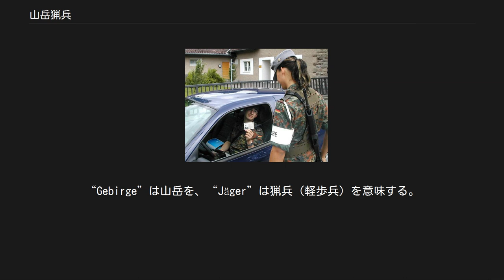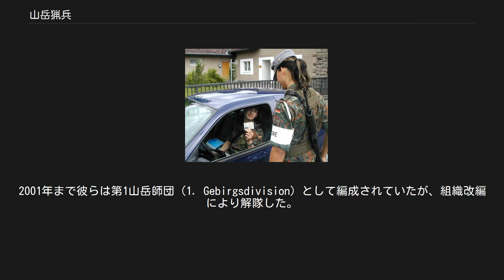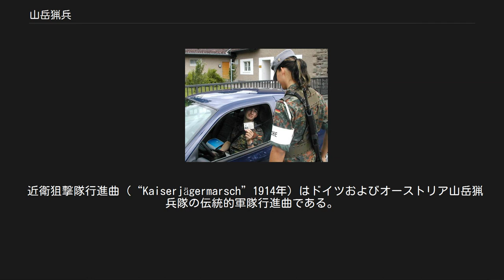山岳猟兵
“エーデルヴァイス”部隊章 山岳猟兵（さんがくりょうへい、独: Gebirgsjäger）は、ドイツおよびオーストリアにおける山岳兵の名称。
“Gebirge”は山岳を、“Jäger”は猟兵（軽歩兵）を意味する。
オーストリアの山岳猟兵はオーストリア＝ハンガリー帝国の国土防衛隊（Landesschützen）3個連隊をその起源とする。
ドイツの山岳猟兵は第一次世界大戦におけるアルペン軍団（Alpenkorps）の伝統を一部受け継いでいる。
 両国の山岳猟兵は薄雪草（エーデルヴァイス）の部隊章を共有している。
それは1915年5月、南方戦線においてイタリアの攻勢に対し守備していた国土防衛隊にアルペン軍団が救援として駆けつけたとき、国土防衛隊が感謝の意を込めて彼らの部隊章（エーデルヴァイス）をアルペン軍団の兵たちに送ることで敬意を表したことに始まる。
エーデルヴァイスは1907年、オーストリア＝ハンガリー帝国国土防衛隊のシンボルとして、皇帝フランツ・ヨーゼフI世により制定された。
これら部隊は制服の襟にエーデルヴァイスを着けている。
 第二次世界大戦中、ドイツ国防軍陸軍および武装親衛隊は山岳猟兵部隊を強化したが、これら師団の質には大きなばらつきがあり、第1山岳師団（1. Gebirgsdivision）はエリート部隊に位置付けられ、第13SS武装山岳師団ハンジャ（クロアチア第1）は戦闘で頼りにならなかった。
 完全編成の部隊は1941年、ノルウェーで組織された。
この師団は軽装備で輸送手段の多くにラバを使用した。
これら山岳猟兵隊に配備された自動火器は正規の歩兵隊に比べ少数だったが、機関銃の弾薬は歩兵隊に比べ多く支給された。
山岳猟兵は彼らの袖と山岳帽につけたエーデルヴァイス章で見分けられた。
 山岳猟兵は多くの戦闘に参加し、それにはヴェーゼル演習作戦、銀狐作戦、白金狐作戦、北極狐作戦、カフカースにおける戦い、ゴシック線、クレタ島の戦いおよびヴォージュでの戦いなどがある。
 1956年、ドイツ連邦軍の設立と同時にドイツ連邦軍陸軍独特の部隊として山岳猟兵は復活した。
2001年まで彼らは第1山岳師団（1. Gebirgsdivision）として編成されていたが、組織改編により解隊した。
その後継となる第23山岳猟兵旅団はバートライヘンハル（バイエルン州）に司令部を置き、隷下の山岳猟兵大隊は南バイエルンに展開している。
 2007年時点のドイツ連邦軍山岳猟兵部隊の一覧 ガルミッシュ＝パルテンキルヒェンの山岳軍楽隊はドイツにおけるもっとも人気のある軍楽隊の一つである。
彼らは2002年、カーブルにおいてISAFの前で演奏した。
 現在、オーストリア軍山岳猟兵の伝統はインスブルックの第6猟兵旅団によって守られている。
 グレーの山岳帽を被ったドイツ軍の衛兵。
腕章は衛兵勤務に就いていることを示す。
 山岳猟兵隊の兵士は、エーデルヴァイスを左側につけたグレーの帽子（山岳帽）を被っており、これは他のすべてのドイツ軍兵士が被るベレー帽からは際立っている。
伝統的なスキー服をベースとした軍服もまた標準的なドイツ軍のそれとは異なっており、スキージャケット、ストレッチトラウザースおよびスキーブーツから成っている。
 近衛狙撃隊行進曲（“Kaiserjägermarsch”1914年）はドイツおよびオーストリア山岳猟兵隊の伝統的軍隊行進曲である。